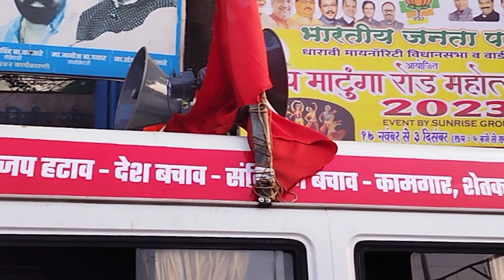संविधान वाचवण्यासाठी भाजप हटवा _कॉ. सुकुमार दामले आयटक राष्ट्रीय सचिव